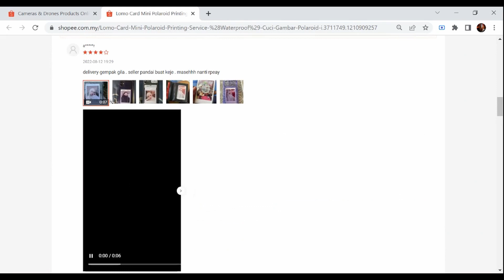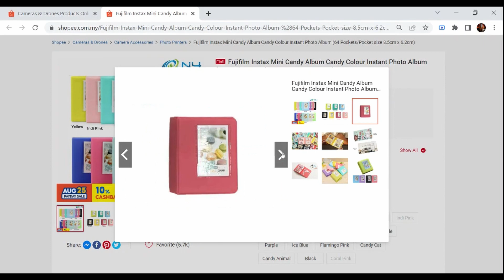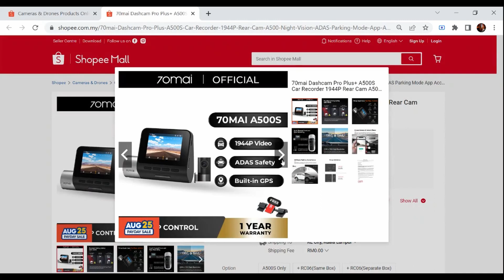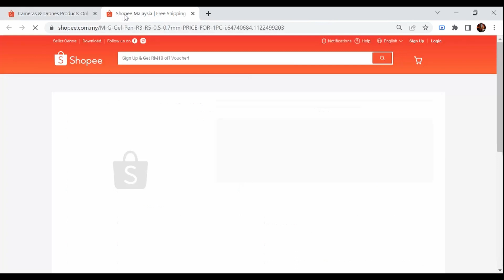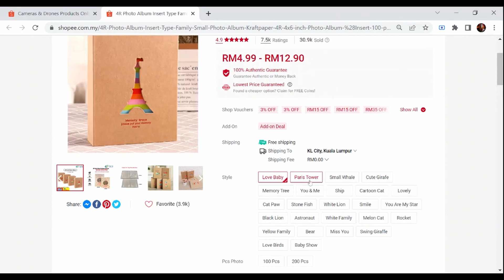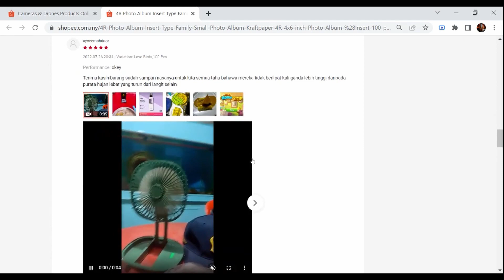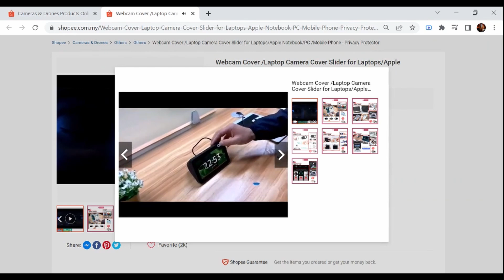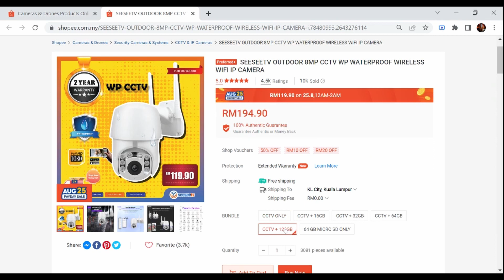Shopee Top 10 Best Selling Cameras & Drones Products - [Ep 6] - 20 Aug 2022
1. Lomo Card Mini Polaroid Printing Service (Waterproof) | Cuci Gambar Polaroid

2. Fujifilm Instax Mini Album Pieces of Moment Instant Photo Album (64/128 Pockets)

3. Fujifilm Instax Mini Candy Album Candy Colour Instant Photo Album (64 Pockets/Pocket size 8.5cm x 6.2cm)

4. 70mai Dashcam Pro Plus+ A500S Car Recorder 1944P Rear Cam A500 Night Vision ADAS Parking Mode App Access

5. M&G Gel Pen R3/R5 0.5/0.7mm PRICE FOR 1PC

6. Fujifilm Instax Mini Film Instax Mini Design Film & Instax Mini Character Film (10 Pcs)

7. 4R Photo Album Insert Type Family Small Photo Album Kraftpaper 4R 4x6 inch Photo Album (Insert 100 pcs OR 200pcs Photo)

8. HdoorLink Universal Phone Camera/Webcam Cover with Box For Pad Laptop PC

9. Webcam Cover /Laptop Camera Cover Slider for Laptops/Apple Notebook/PC /Mobile Phone - Privacy Protector

10. SEESEETV OUTDOOR 8MP CCTV WP WATERPROOF WIRELESS WIFI IP CAMERA